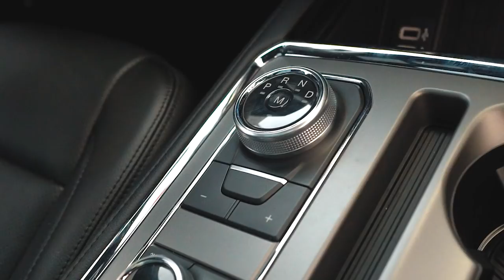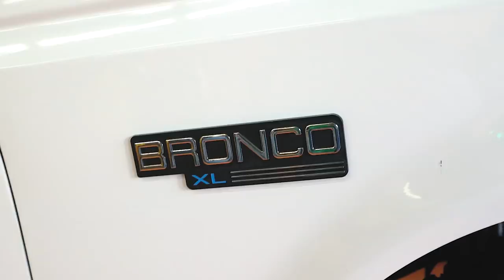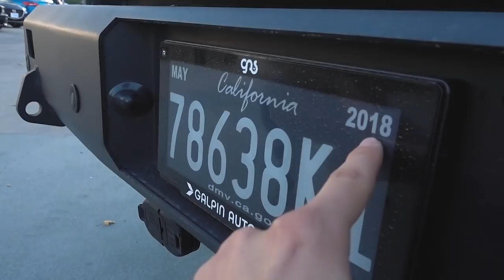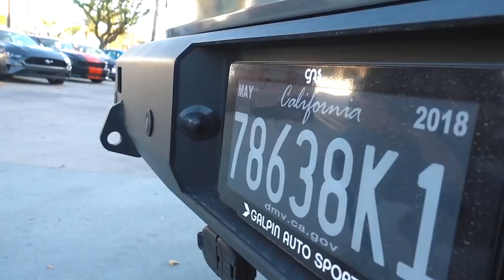I never saw this coming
What's up my sexy mofos!?! I hope everyone had a wonderful weekend! In today's vlog:

 - Buddy reveals what he's doing next
 - I get the shock of a lifetime
 - and things get a little "Smokey" at GAS